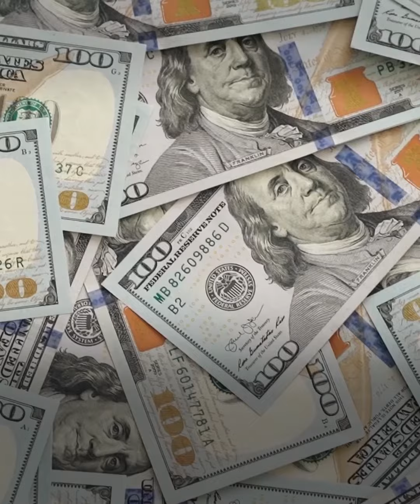كيف ستوزع أهم المنتخبات المشاركة في كأس العالم أرباحها بين لاعبيها؟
440 مليون دولار خصصها الفيفا لـ 32 منتخبا في كأس_العالم.. فكيف ستوزع أهم المنتخبات أرباحها؟